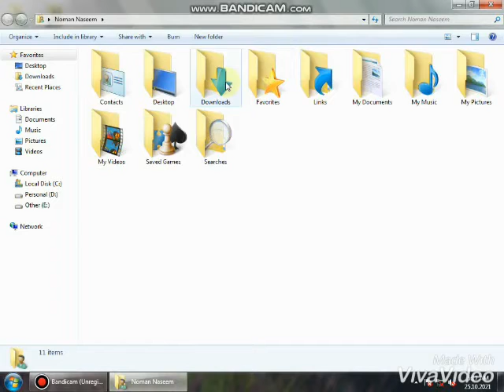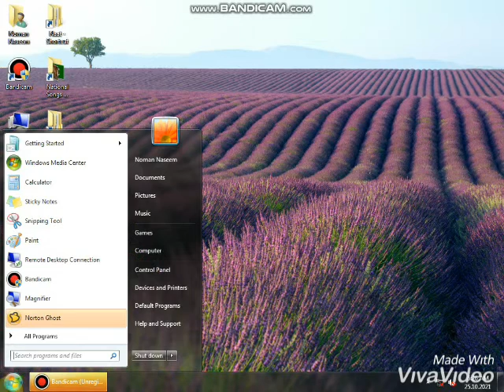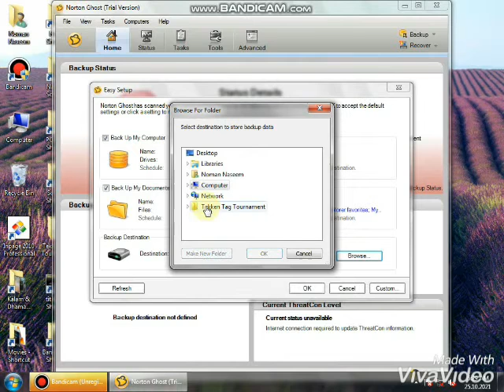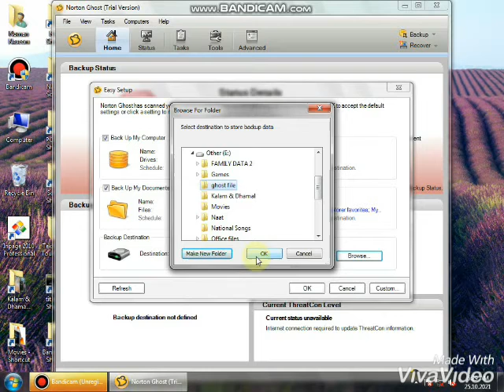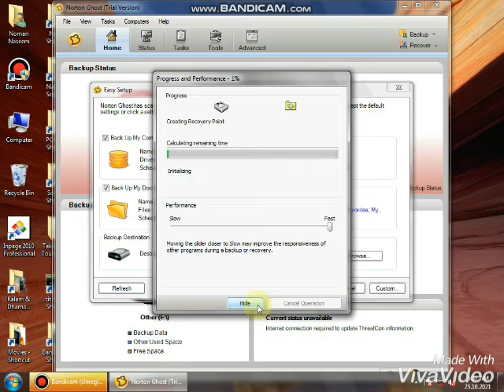Installation of Norton Ghost and making of restore point.